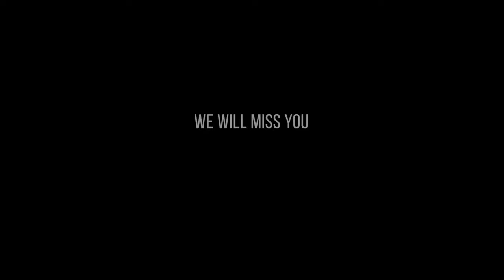Tribute to our dog Bailey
I wish I were uploading this video under different circumstances.  One of  dogs, Bailey passed away this week.  This video is a tribute to him.  Unfortunately, we don't have a lot of video of him, as we have only been shooting a lot of video during the last 3-4 years, and his declining health has limited his mobility for much of that time.  This video is mostly photos of him.

He was a very good boy, and we already miss him terribly.  May he rest in peace.

Bailey
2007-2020